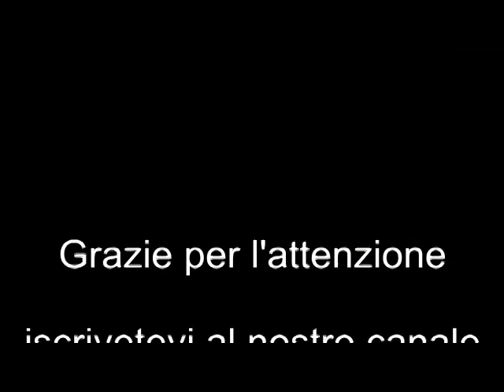Specchio per ottica geometrica. Specchio per esperimenti in fisica. Ottica pratica e utile.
Ecco uno speccio perfetto per esperimenti in fisica. E' usato in ottica geometrica. Ottica pratica e per tutti